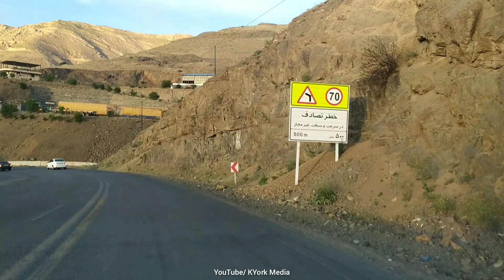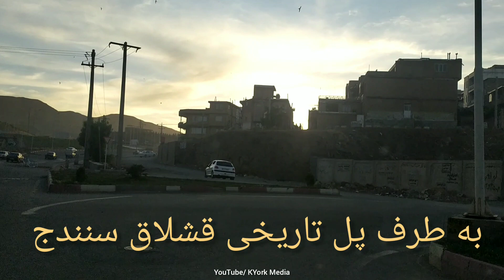East part of KURDISTAN. Sanandaj city. مسیر صلوات آباد و پل قشلاق سنندج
در این ویدئو: از بلندای ورودی سنندج_ صلوات آباد که به زیبایی شهر سنندج دیده می‌شود به داخل شهر سنندج می رویم و در انتها گشتی اطراف پل تاریخی قشلاق خواهیم زد.
غروب خورشید در سنندج